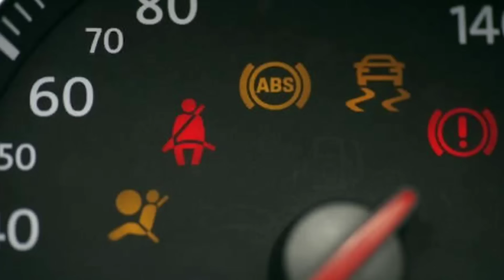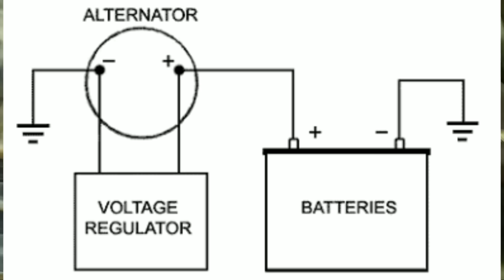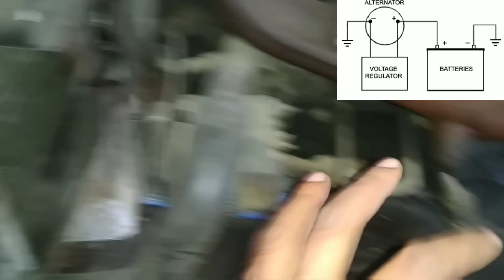What is the meaning of car battery symbol on dashboard / जरा संभल कर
purchasing link for Tata Green Car Battery | TG550R (12V & 54Ah) | 24 Months Warranty

If the battery warning light (a light in the shape of a battery symbol) on the dashboard comes on while you're driving, that means the charging system isn't working, but the fault may lie in something other than the battery.

The cause of the battery light could be a loose or corroded battery cable or other wire connecting components of the charging system, or it might be a problem with the alternator or voltage regulator. The alternator generates the power that is stored in the battery. If the alternator fails, or the accessory belt that drives the alternator is loose or broken, then you'll end up with a dead battery because the bad alternator isn't recharging the battery